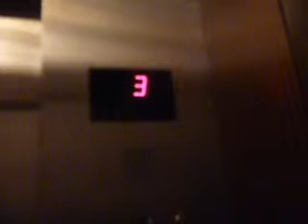Otis Series 4 Traction elevators to lower floors at Intercontinental Times Square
8 floors served; B, M, *L, 3-7
Capacity; 2500lbs